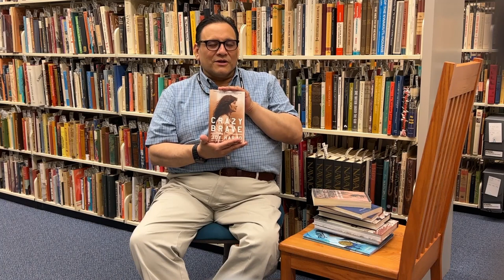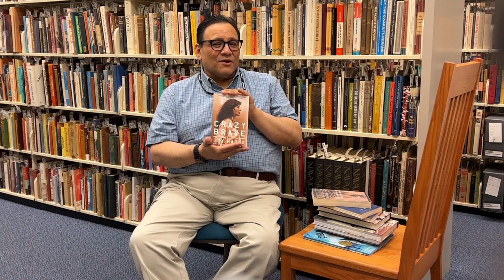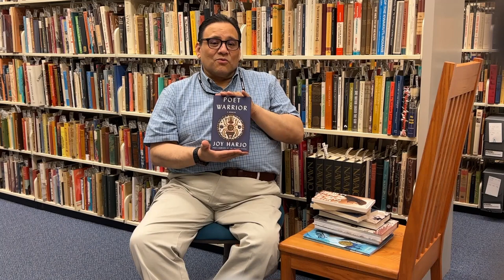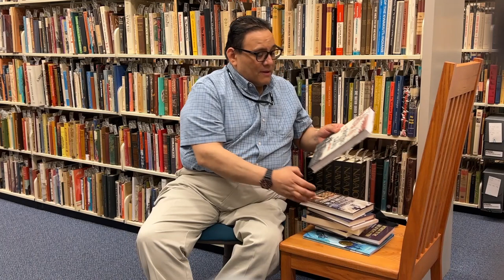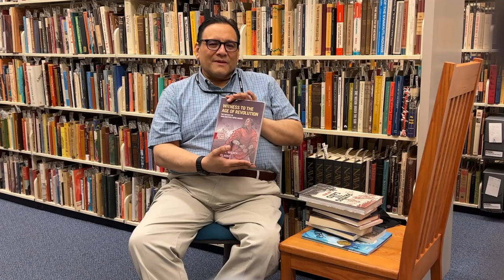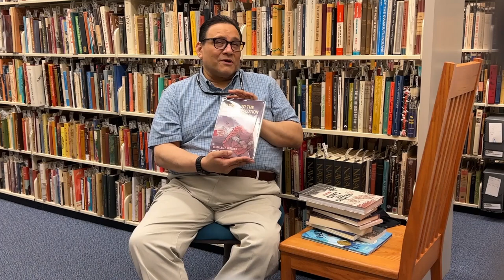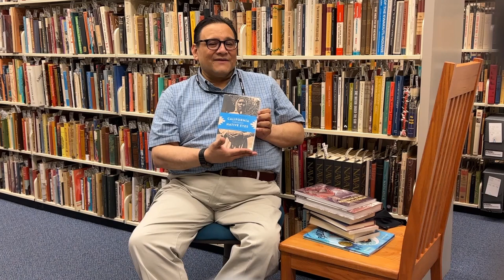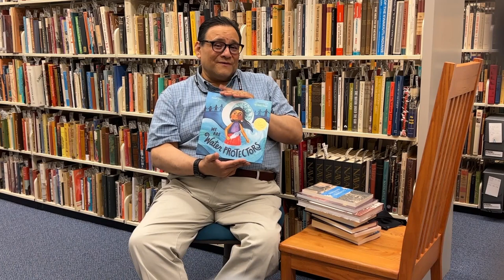Native American Heritage Month Book Recs with UC Davis Librarian, Roberto C. Delgadillo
Book recommendations from Student Services Librarian, Roberto C. Delgadillo, for Native American Heritage Month. Listen and learn about the wide variety of books showcasing experiences and identities of Native Americans.

Bookmarks:
0:00 Introduction
0:44 Ceremony by Leslie Marmon Silko
3:40 Bury My Heart at Wounded Knee: An Indian History of the American West by Dee Brown
6:46 Crazy Brave: A Memoir by Joy Harjo
8:24 Poet Warrior by Joy Harjo
9:03 An Indigenous Peoples' History of the United States by Roxanne Dunbar-Ortiz
10:51 Paying the Land by Joe Sacco
14:22 Witness to the Age of Revolution: The Odyssey of Juan Bautista Tupac Amaru by Charles F. Walker and Liz Clarke
18:00 California through Native Eyes: Reclaiming History by William J. Bauer Jr.
19:12 We Are Water Protectors by Carole Lindstrom

Most of Roberto’s recommended books are available at Shields Library or through our Interlibrary Loan service. Check our catalog at library.ucdavis.edu or ask for assistance at the Circulation desk!